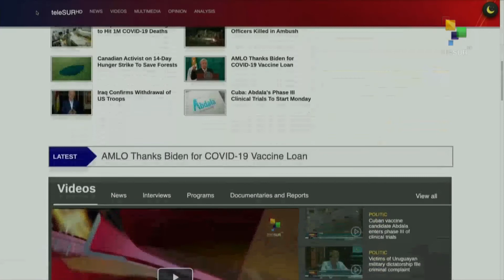FTS 12:30 20-03: 36000 Doses of Covid-19 vaccines arrive in Paraguay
News updates of all the major events in the world, written and produced in the Global South. Headlines highlight: Pakistan´s PM Imran Khan has Covid-19/Tokyo Olimpics organisers Ban overseas fans. teleSUR.